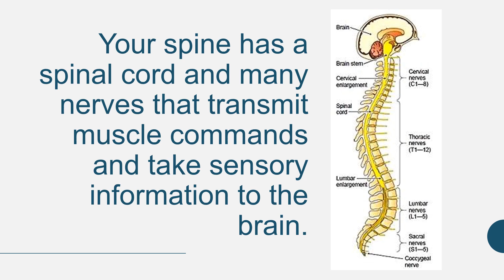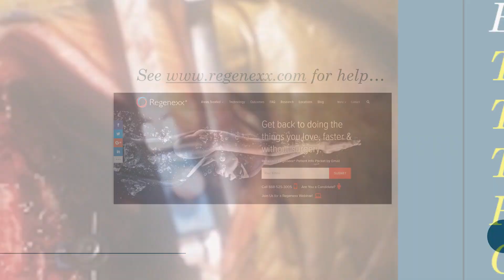What is Neck Stenosis or Cervical Central Canal Stenosis?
What Is Cervical Stenosis? Causes, Symptoms & Non-Surgical Treatment Options

What happens when the space around your spinal cord begins to narrow? In this video, Dr. Centeno breaks down cervical stenosis—also called central canal stenosis—a condition where pressure builds on the spinal cord in the neck due to narrowing of the spinal canal.

Learn how disc bulges, bone spurs, enlarged facet joints, and thickened ligaments can all contribute to this condition—and why symptoms like muscle tightness, weakness, or numbness don’t always occur. Dr. Centeno also explains why spine surgery may not be effective long-term and explores non-surgical alternatives available at Regenexx.

Dr. Centeno practices at the Centeno-Schultz Clinic, a global leader in interventional orthobiologics and regenerative spine care.

Centeno-Schultz Clinic
403 Summit Blvd Suite 201
Broomfield, CO 80021

Key Timestamps:
00:00 – What is cervical stenosis (central canal stenosis)?
00:07 – How the spinal cord and canal work
00:31 – Causes: disc bulge, bone spurs, and facet joint arthritis
01:08 – Symptoms: muscle tightness, weakness, numbness
01:18 – Why surgery isn’t always effective + non-surgical alternatives